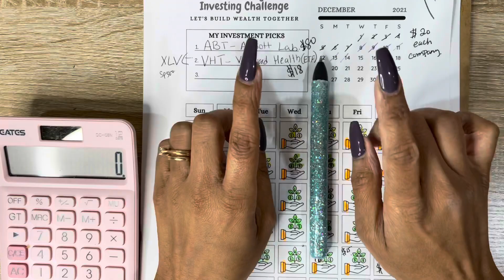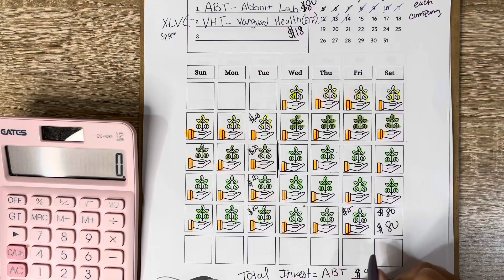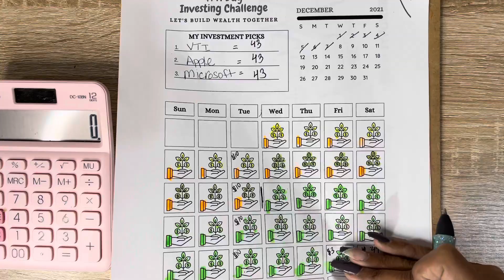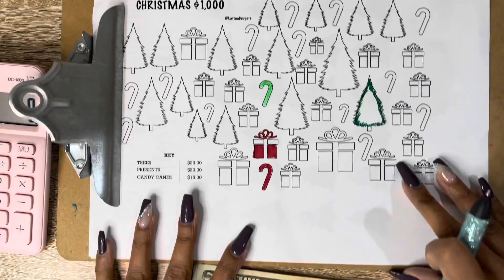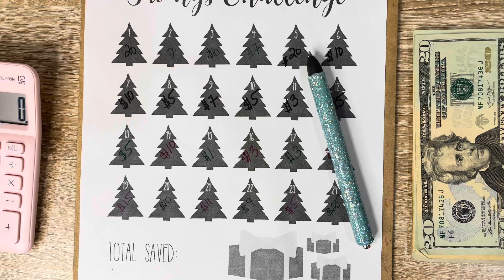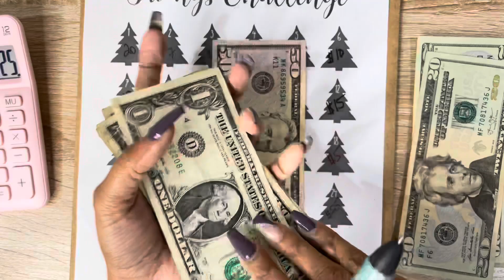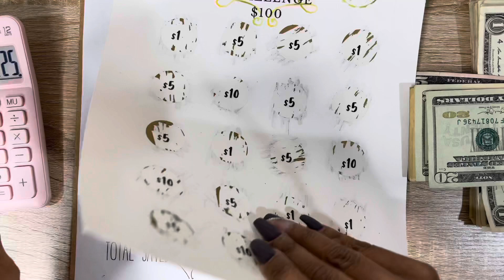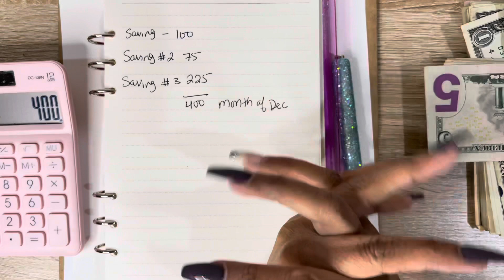How much did I Save? Dec. 2021 Investing & Saving Challenges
Hello Friends

In this video i will be counting my Dec 2021 Saving Challenges. Finishing out my Investing Challenges. Let see how much I Saved and Invest?